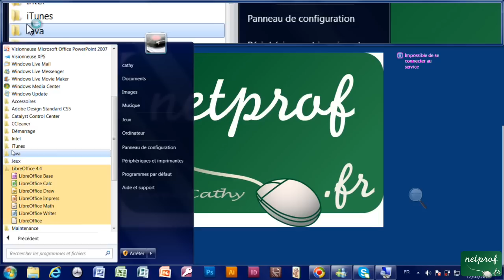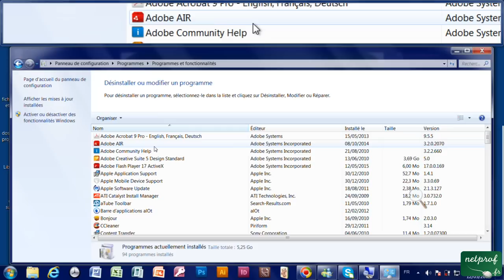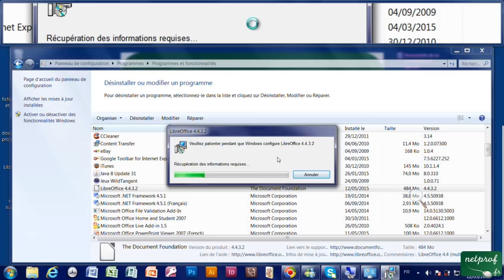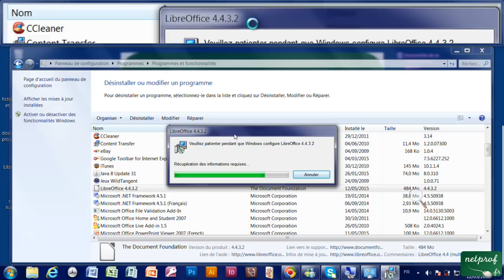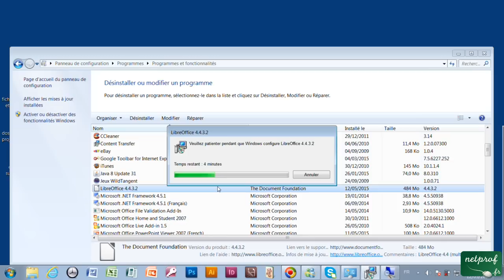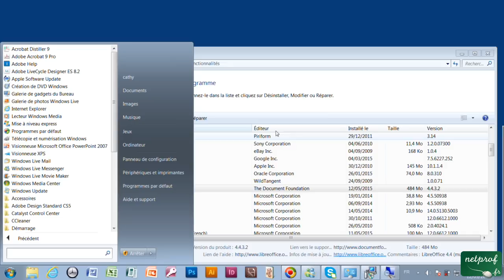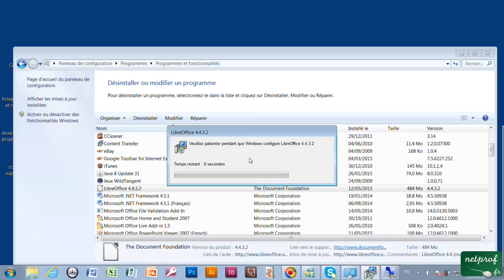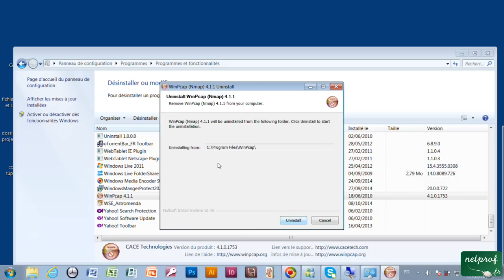Supprimer un programme